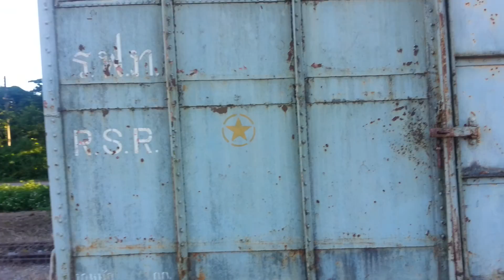สำรวจตู้โบกี้สินค้าเก่าย่านสถานีรถไฟเด่นชัย จ.แพร่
ล่าสุดผมได้ข้อมูลตู้โบกี้ประเภทนี้ครับเป็นโบกี้บรรทุกประเภทรถ รข.ขนส่งของสดไม่ว่าจะเป็นอาหารสดโดยมีน้ำแข็งวางล้อมไว้โดยรถประเภทนี้ว่ารถตู้เย็นไว้ใช้ขนส่งกิจการทางทหารในช่วงสงครามเวียดนามรถประเภทนี้ขนส่งของสดให้กับทหารกองทัพสหรัฐในสงครามเวียดนาม ที่จ.อุดรธานี